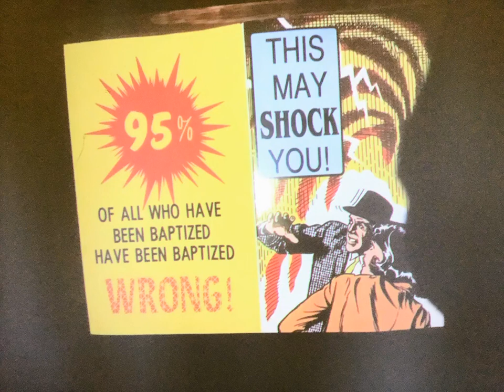My thoughts of (behind the scenes) footage of youtubers videos